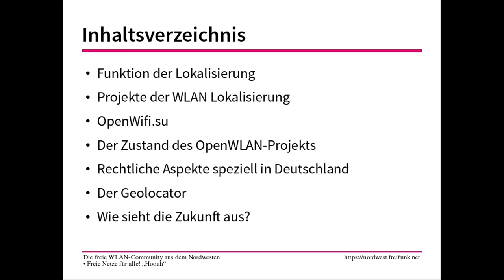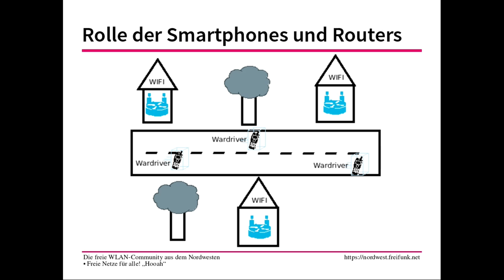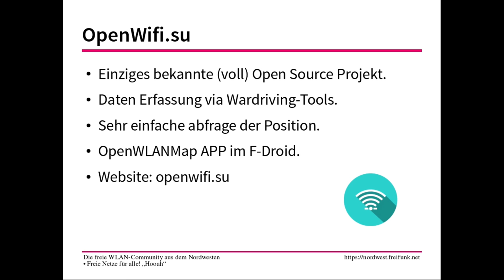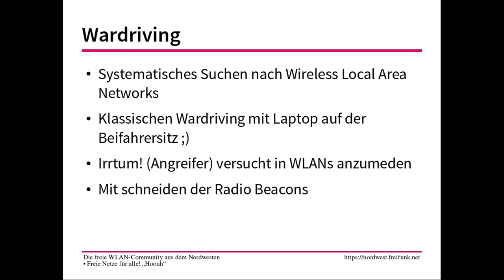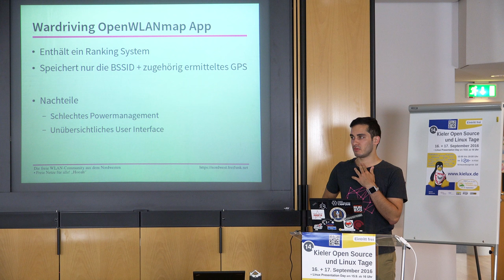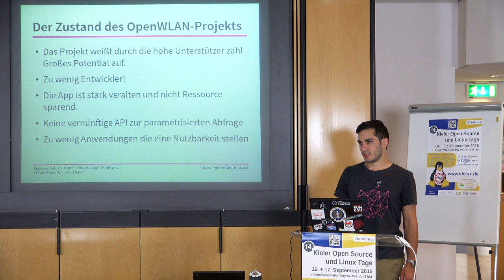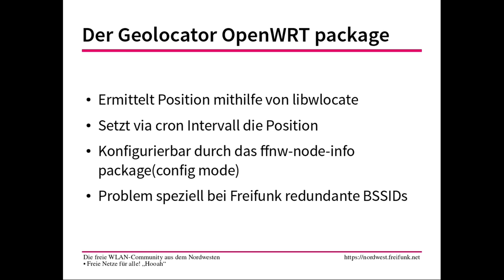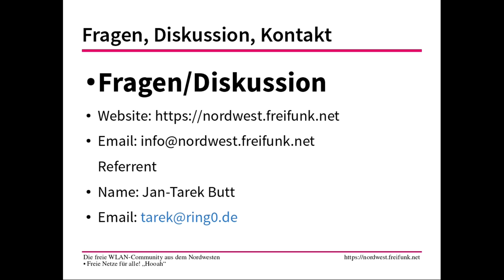openwifi.su - Ortung mittels WLAN statt GPS [Kieler Linux Tage 2016]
Jan-Tarek berichtet über die Funktionsweisen der WLAN basierten Lokalisierung und vergleicht verschiedene Open Source Projekte rund um WLAN basierte Standortermittlung. Mit dabei sind natürlich openwifi.su, der Mozilla Location Service, openBmap, Geomena, und LocationAPI.org

Mehr über die 14. Kieler Open Source und Linux Tage 2016 findet Ihr auf der Veranstaltungswebseite